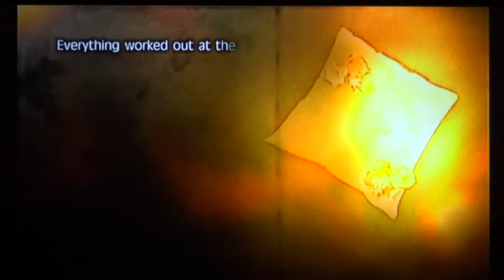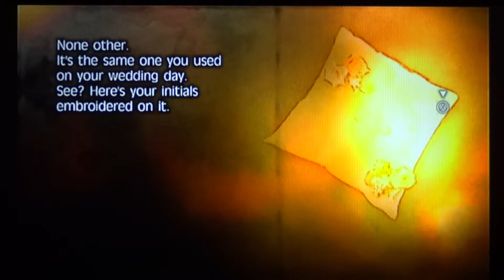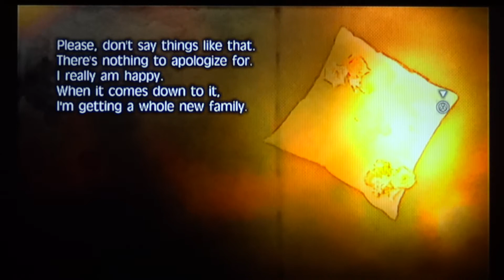Fragile Dreams: Farewell Ruins of the Moon Playthrough pt29 (w/commentary)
My playthrough of the anime-styled Nintendo Wii role-playing game Fragile Dreams: Farewell Ruins of the Moon. Includes my live commentary.

Fragile Dreams is set in a post-apocalyptic near future Earth. Almost all the world's population has vanished, and the cities have been left abandoned. The game drops the player in the worn shoes of Seto, a young boy. In the game's opening, Seto narrates how his "grandfather," an old man that he lived with, died at the end of the summer. He buries his grandfather in a small hole in front of their house, and from that moment on he became truly alone. Seto decided to set out in search for other survivors in the ruins of Tokyo, marking the beginning of the game's events.